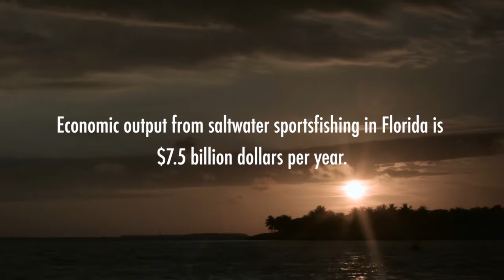Mote Marine Laboratory Fisheries Programs